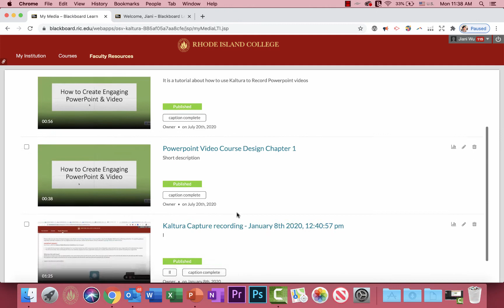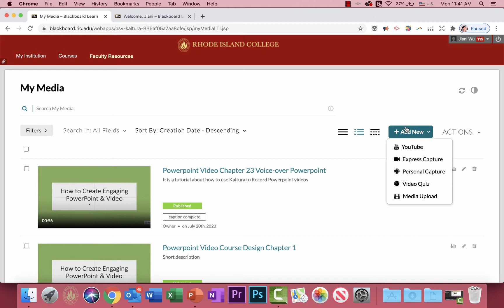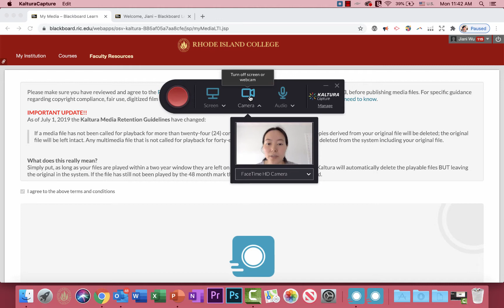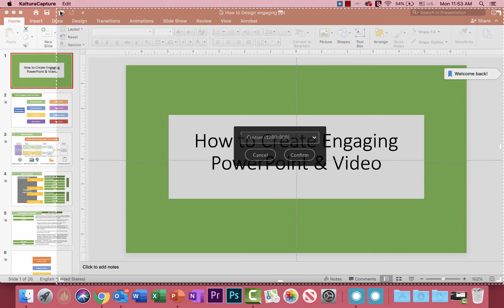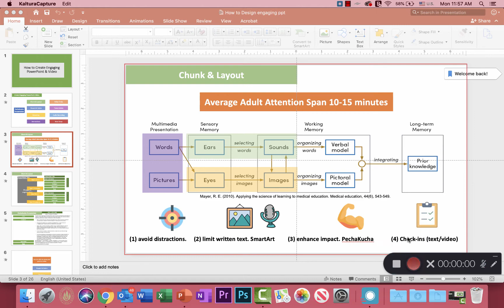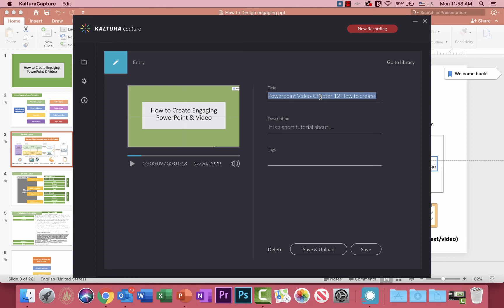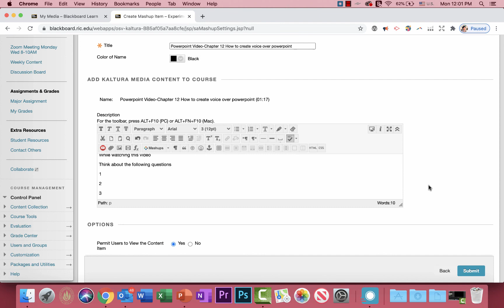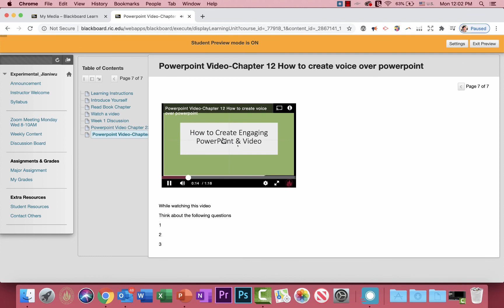How to use Kaltura to record voice over Powerpoint on Blackboard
Step 1: download Kaltura software
Step 2: Launch Kaltura and define recording area
Step 3: Record
Step 4: Add a detailed title to save and upload onto Kaltura Media bank
Step 5: Link Powerpoint Video to Blackboard Course